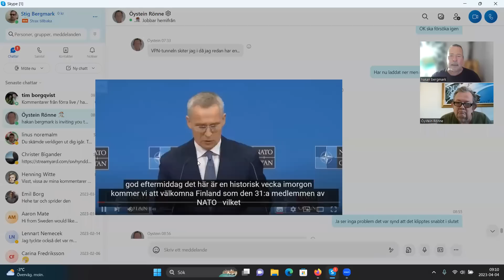Lunchklubben 4 april Sverige har aldrig varit säkrare